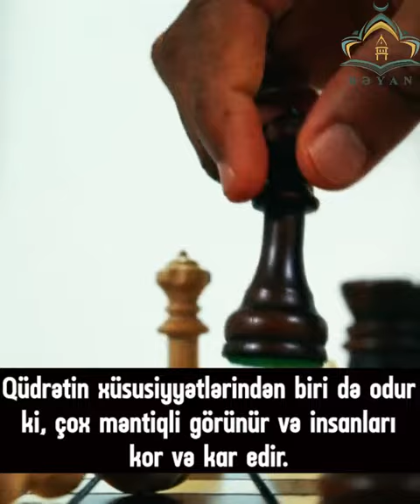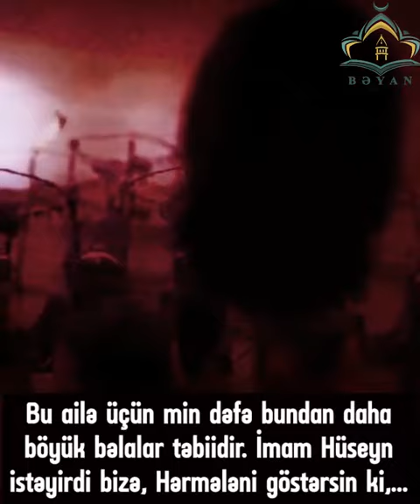Ustad Pənahiyan-İmam Zamanın (ə.f) qüdrəti